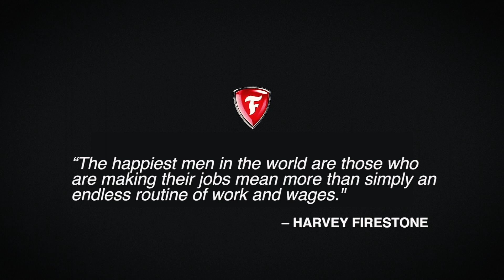Behind the Song Pt. 2 | Luke Combs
Rest is as essential to success as the work itself. Luke Combs knows how to keep his mind at ease when off the road. Watch and find out how sometimes his best inspiration comes from a place of quiet, open-air relaxation.